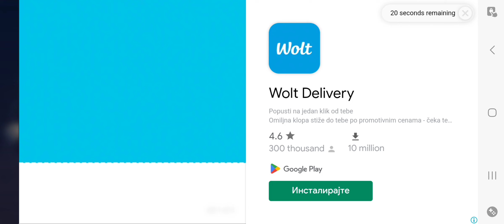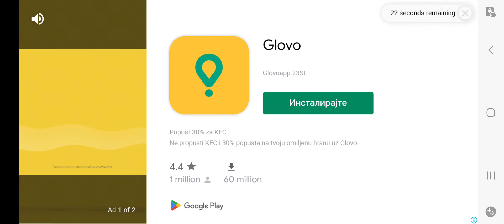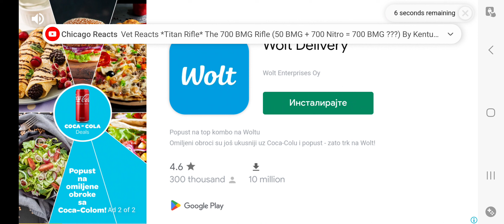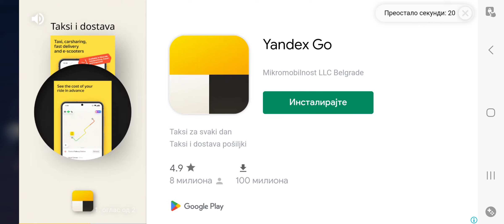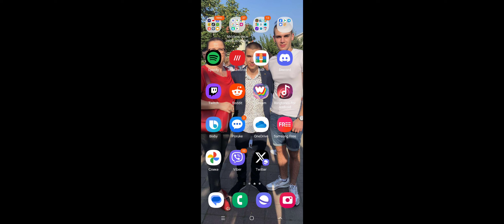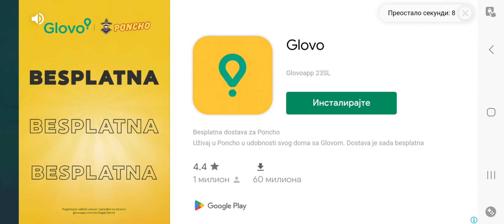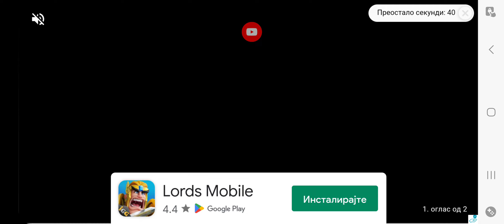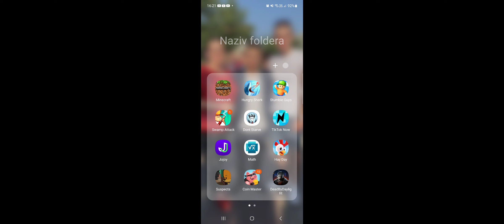Into The Dead 2 #6